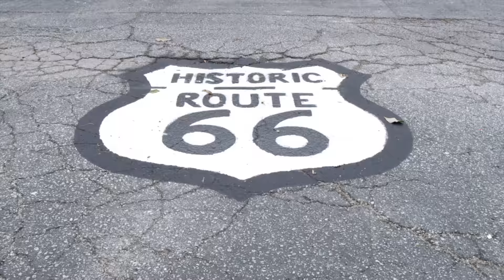IL Lottery Evening 02/02/2016